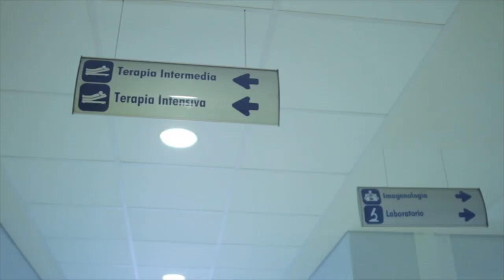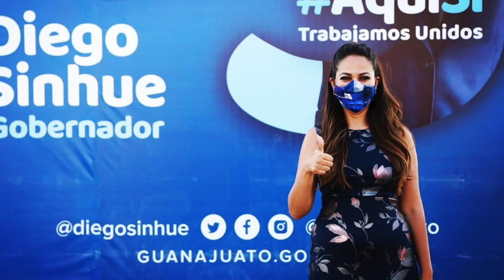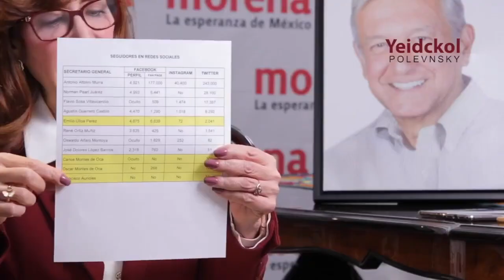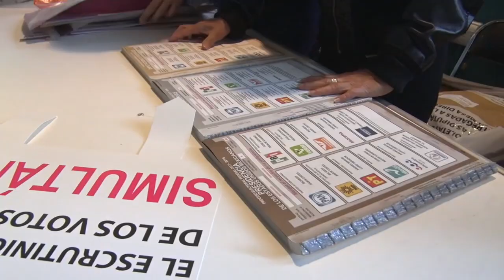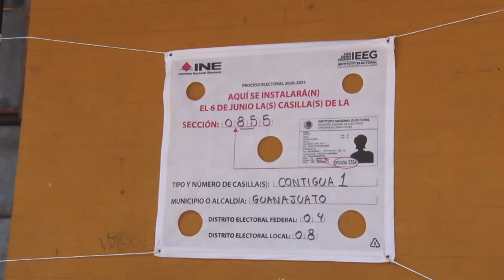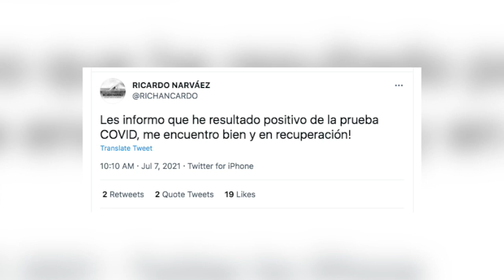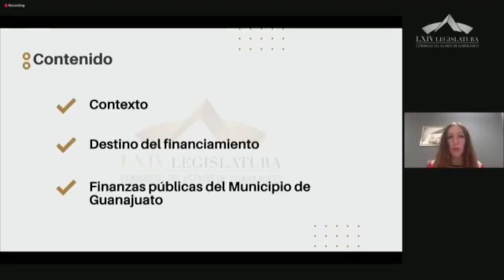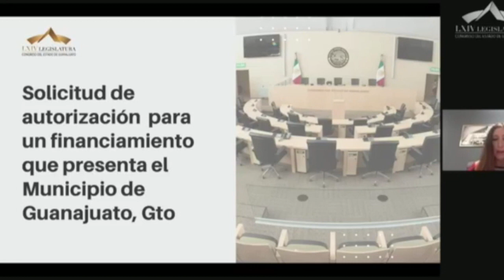Resumen anual del congreso del estado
Aquí le presentamos su resumen anual del congreso del estado; entre polémicas, difuntos y sombrerazos, la transición fue dura para muchos en este 2021.